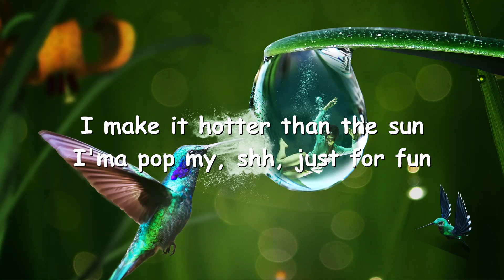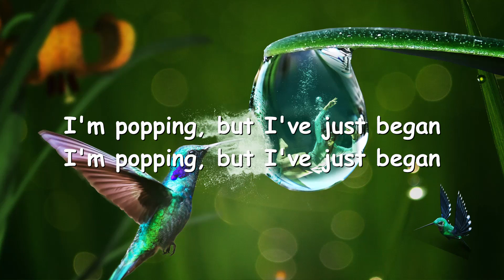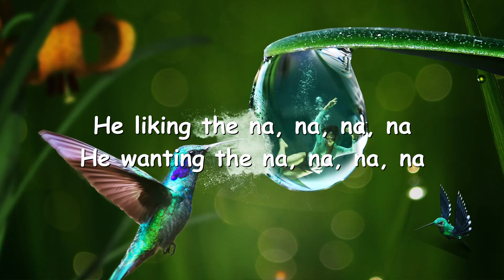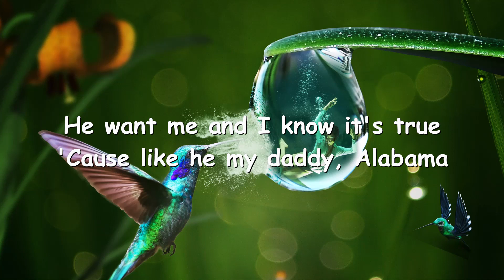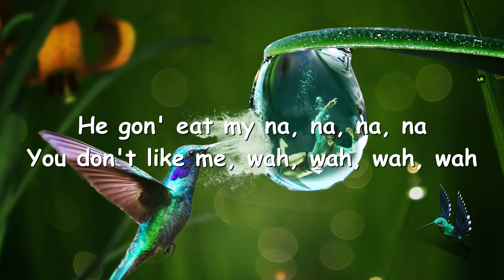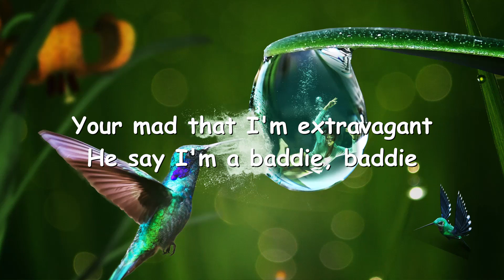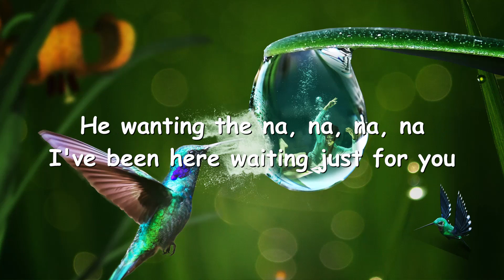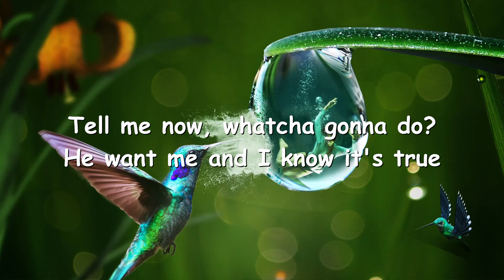KkButTerFly27Xx – NANA (Lyrics) 💗♫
Lyrics

[Chorus]
He my daddy, Alabama
He touching my, na, na, na, na
He take off my na, na, na, na
Then he eat my na, na, na, na
He gon' eat my na, na, na, na

[Verse 1]
Yo, butterfly on the beat
If you feeling hot, up in the heat
I make it hotter than the sun
I'ma pop my, shh, just for fun
Don't play with me, I've got a gun
I'm popping, but I've just began

[Refrain]
He liking the na, na, na, na
He wanting the na, na, na, na

[Pre-Chorus]
I've been waiting here just for you
Tell me now, whatcha gonna do?
He want me and I know it's true

[Chorus]
'Cause like he my daddy, Alabama

[Verse 2]
You don't like me, wah, wah, wah, wah
Please stop talking, I do not care
Your opinions, irrelevant
Your mad that I'm extravagant
He say I'm a baddie, baddie
Drop, drop, drop that addy, addy
I pull up, he's being chatty
Then he flip me like a patty

[Pre-Chorus]
I've been here waiting just for you